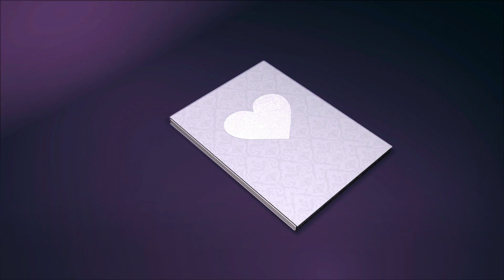الهادي الجويني - لاموني لي غارو مني - موسيقى | LAMOUNI LI GHAROU MENNI - HEDI JOUINI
Hedi Jouini

لاموني لي غارو مني الهادي الجويني

لاموني لي غارو مني - موسيقى | LAMOUNI LI GHAROU MENNI

موسيقى رومنسية